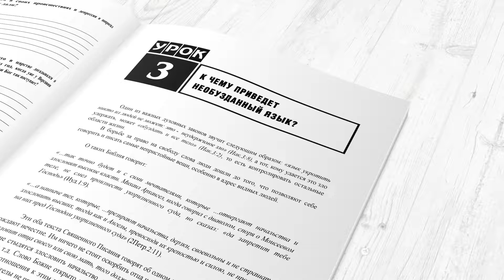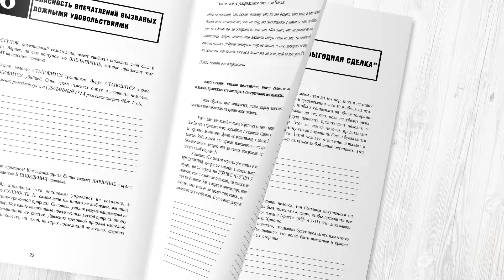Как вызвать веру в Бога? Проповедь Александра Шевченко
О преемственности веры христианской. #1
Ранняя церковь жила ожиданием скорого возвращения Господа, потому все доктринальные вопросы решались прямой апелляцией к авторитету апостолов и их ближайших учеников.

Но вот апостолы один за другим покидают мир… Церковь осознает, что пришествия Господа не произойдет так быстро как ожидалось. Перед церковью встает задача отыскать критерии для различения верного учения и ереси, чтобы ПЕРЕДАТЬ ИСТИНУ СЛЕДУЮЩИМ ПОКОЛЕНИЯМ.

«…что слышал от меня при многих свидетелях, то передай верным людям, которые были бы способны и других научить» (2 Тим.‬ ‭2:2‬)